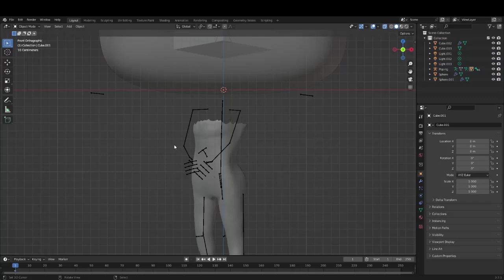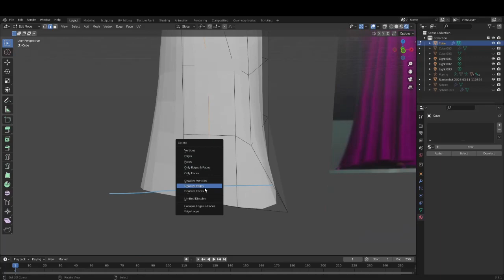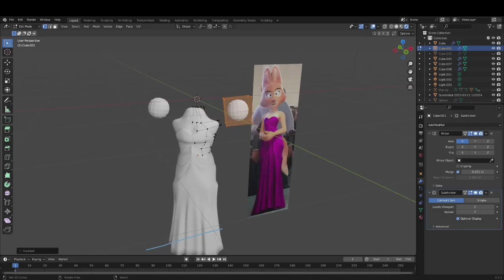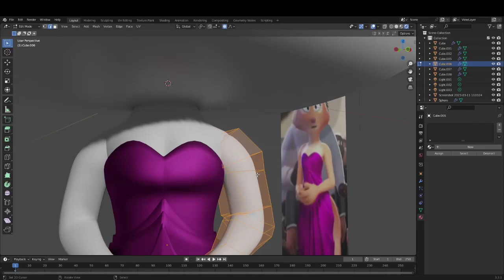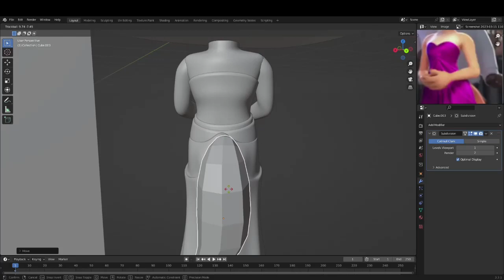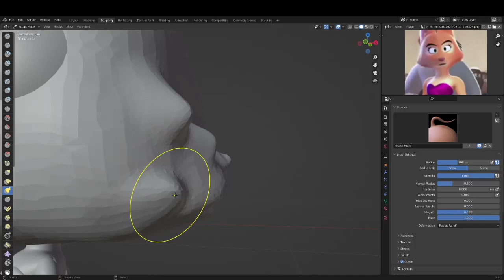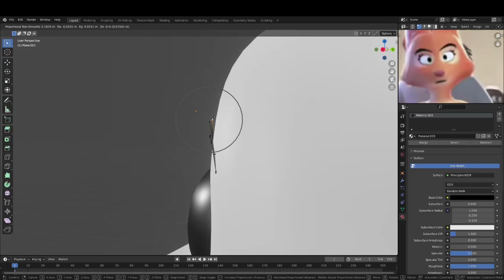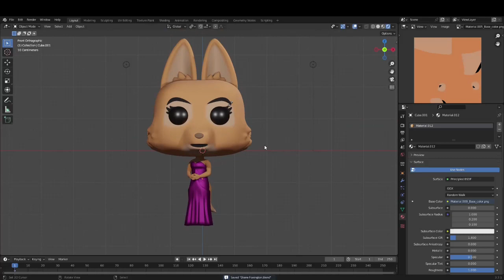Diane Foxington Custom Funko Pop Creation - The Bad Guys Custom Funko Pop Concept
This is how I made a custom Funko Pop concept of Diane Foxington from The Bad Guys. I made it with Blender and Substance Painter.